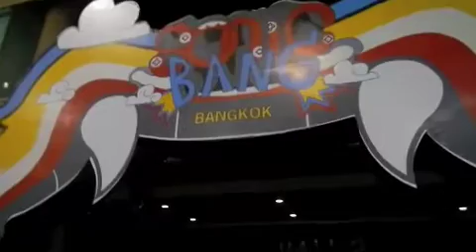SONIC BANG festival Bangkok 2013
some of the performances and ambiance at SONIC BANG festival Bangkok 2013